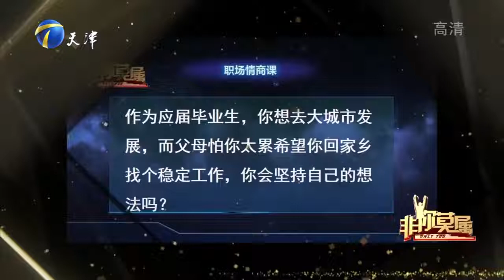小伙能力出众获马锐力挺，承诺全年护肤品无限量丨非你莫属